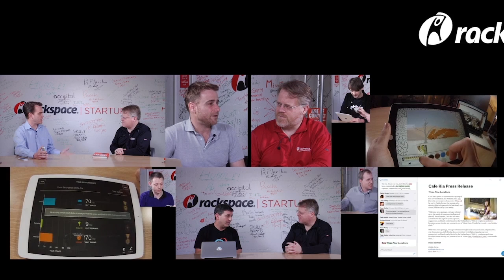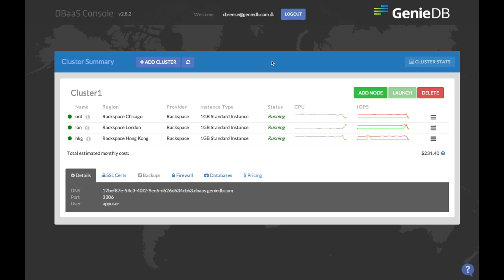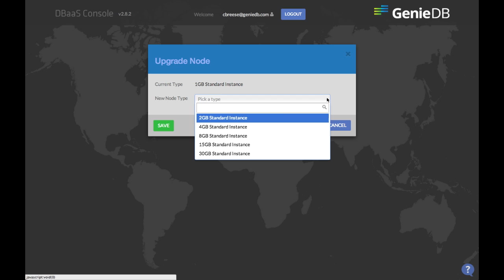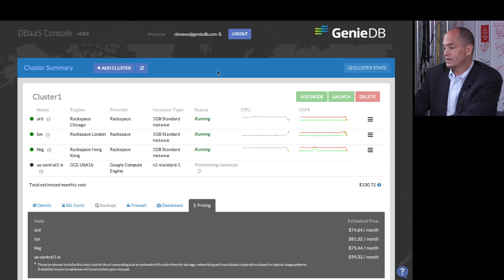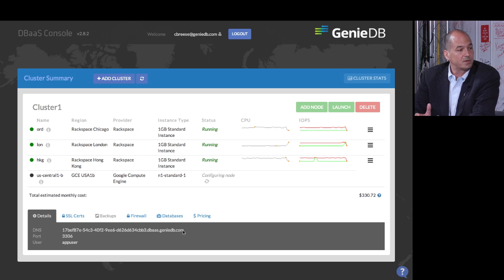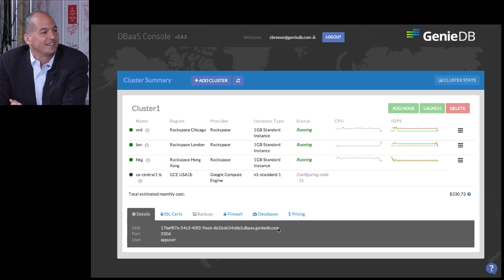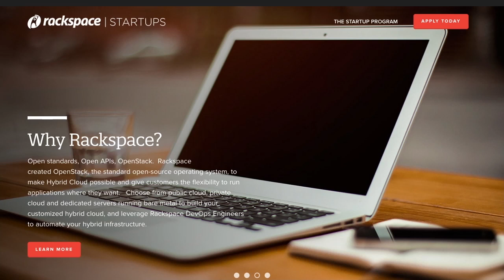GenieDB: Globally Distributed MySQL Database as a Service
GenieDB is setting out to free any user from the complications of database management by providing a MySQL database as a service. GenieDB is able to distribute across any geographical region and every node within GenieDB is a full master that is able to serve both reads and writes.

Cary Breese, Chief Executive Officer of GenieDB, explains how its database services can free a company or developer from the complications of database management.